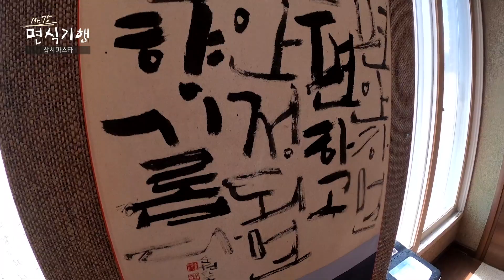삼치🐟와 파스타🍝의 만남? 해산물 러버라면 무조건 좋아할 ‘사천 삼치 파스타’｜MBC경남 220326 방송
◾ [면식기행] EP.12 사천 삼치 파스타
면 잘 사주는 착한 선생님과 함께 간 면 요리집은?
면식기행 최초로 젓가락 대신 포크로 먹는 면,
바로바로 파스타 집.
사천의 파스타집답게, 싱싱한 해산물이 들어간
파스타 한 번 돌돌 말아 먹어봅니다

외주제작 강호진

Mr. 강감독의 철학
*한평생 면만 판 Mr.강감독이 직접 찾고 가서 먹어 본 맛집만 올립니다.
*맛집 못 찾으면 그날은 방송 쉽니다. (항상 맛에 진심인 점 양해 바랍니다.)
*Mr.강의 주관적인 견해인 점 주의 바랍니다. (다른 사람의 후기도 참고 바랍니다.)
*항상 맛있는 면을 먹는 것에 최선을 다하는 Mr.강이 되겠습니다.